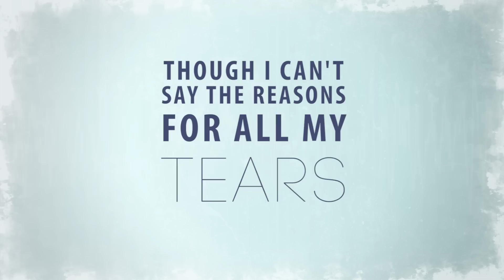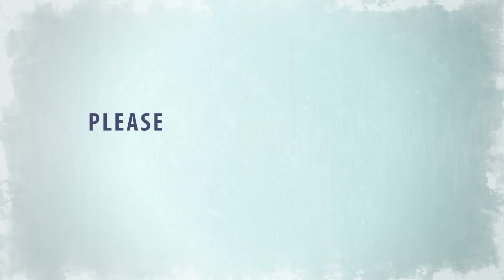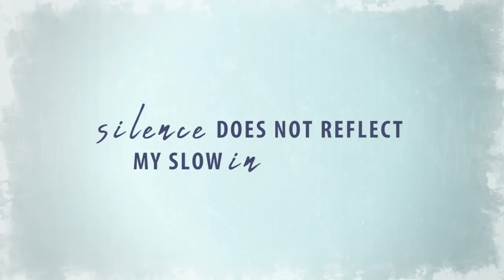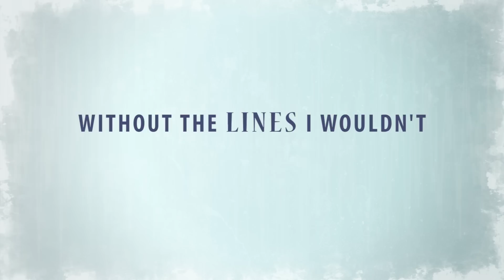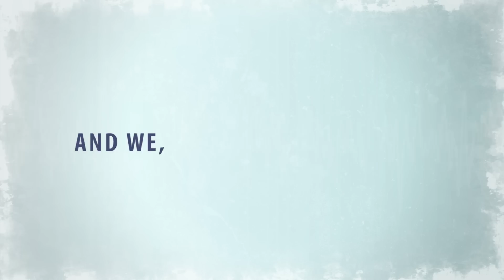Parachutes (Lyric Video) - Bentley Jones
LYRICS:

One day I’ll tell you all the reasons that I cry
And you will gasp and wonder how did I get by
There is something that I pull from deep inside
Though I can’t say the reasons for all my tears
The light you brought into my dark abated fear
And I knew that the next morning would be near

[*] And we, we are the roots
They’re the parachutes, they’re the parachutes
And we can only grow up
But they all fall down and they all fall to the ground

Please do not misinterpret my incapacity
Silence does not reflect my slow insanity
But I know that you can feel me, do you feel me?
We’re slowly getting stronger day-by-day
By nourishment from the sun that keeps the woe away
When the rain comes, to the sky you’ll show the way

[* REPEAT]

Without the ground I’d have no-where to land
Without the lines I wouldn’t know which way to turn
Without the canopy gravity brings me to the ground
I tumble down, down, down

[* REPEAT]